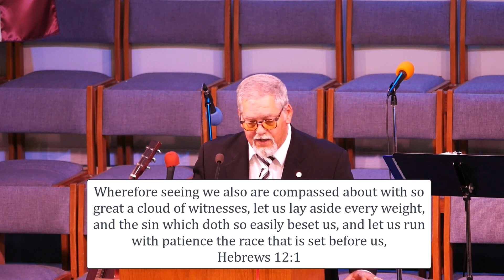Sunday Morning Worship - Who is Jesus? Author and Finisher of our Faith